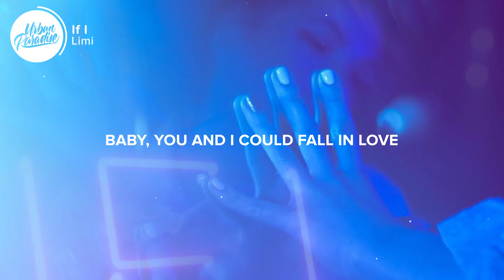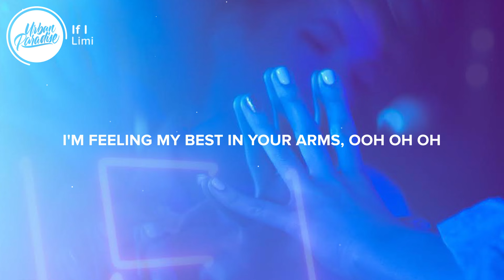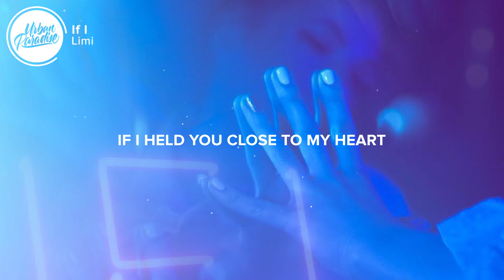Limi - If I (Lyrics)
⚡️ Baby, you and I could fall in love..

🎤 Lyrics: Limi - If I

I felt alive
As long as you've been on my mind, yeah
We cannot run
Away from this feeling for long

Yeah
I guess it just happened for us
Written away in the stars
Cause I see myself in your eyes
Ooh oh oh
We can get lost in the dark
Looking for sunrise all night
I'm feeling my best in your arms

If I held you close to my heart
And mended all of your scars
If I risked it all for the night
Baby, you and I could be a vibe

Ooh
Know you hate it
The time you wasted
All the fake love
Left you jaded
They can't read your moves
They're too basic
They don't know the you that I've met

I can make things feel alright
Shut the world out for the night
I know places we can hide

Could be a vibe

👨‍💻 If you like "Limi - If I" check out these other tracks:

- Limi - Fear of God (Lyrics)
- Limi, zandros - obsessed (Lyrics)
- Limi - Marilyn Monroe (Lyrics)
- Limi - Tunnel Vision (Lyrics)
- Limi - Cuts (Lyrics)

👩‍💻 Share Limi - If I with your friends!